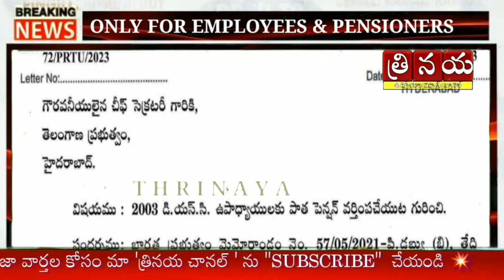తెలంగాణ ప్రభుత్వ ప్రధాన కార్యదర్శి గారితో ఉద్యోగ సంఘాల భేటీ || Employees Unions meeting with CS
👆♦️♦️♦️ త్రినయ చానల్ ...

👇*Group* 10.

👇*Group* 9..

👇*Group* 8...

👇Group 7...

👇Group 5...

👇Group 6...
👇Group 7...